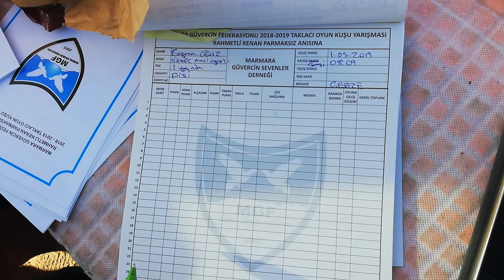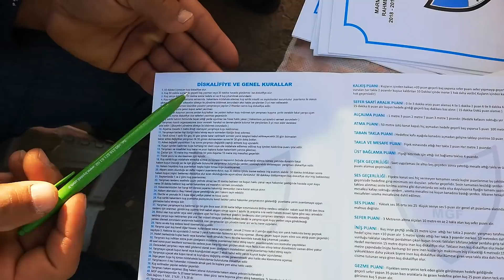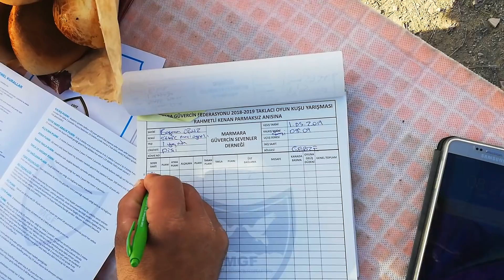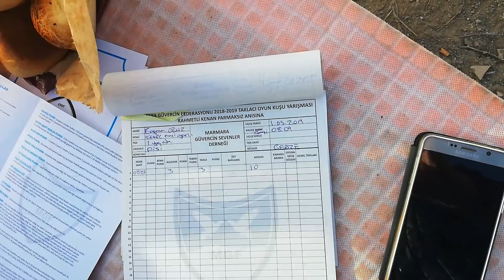Bayram Oğuz Abi, Marmara Güvercin Fedarasyonunda Yarıştı. 0535.491.42.85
2019 Marmara Güvercin Fedarasyonu Oyun Kuşu Yarışması - Marmara Güvercin Fedarasyonu Oyun Güvercini Yarışması - Hakan Gürbüz, Çetin Koçhan, Çağrı Çevik. Baş Hakem Hakan Gürbüz. İstanbul taklacı kuş yarışları. İstanbul oyun kuşu yarışları. İstanbul taklacı güvercin yarışları. İstanbul mardin güvercini yarışları.